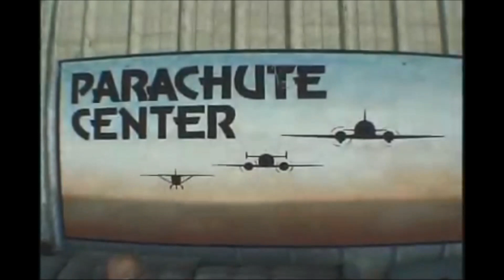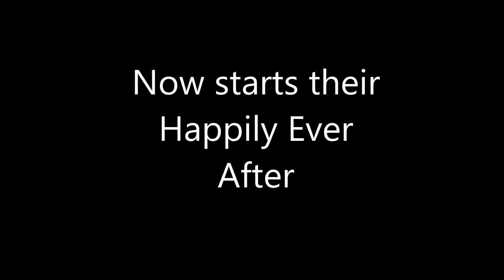Simon and Lauren Wedding Video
Video for the wedding